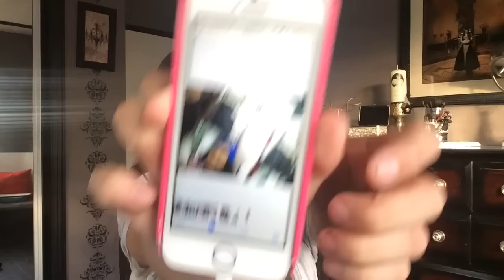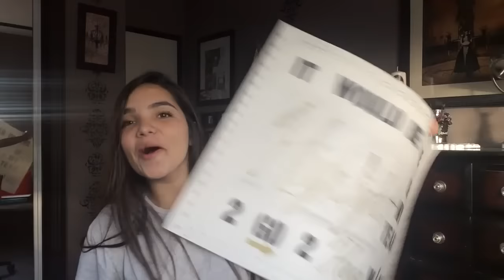LETS CHAT|| Airam Gallegos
Hey friends♡